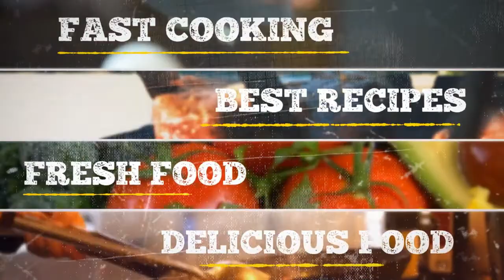Mimosa salad / Салат "Мимоза" (фирменный рецепт)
A beautiful salad will decorate the festive table. Delicate texture and rich taste. Easy cooking and beautiful appearance.